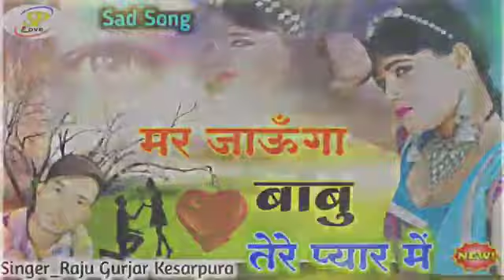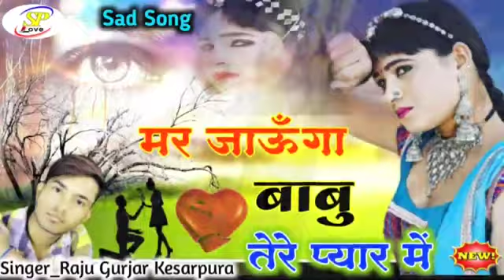आ गया दोस्तों राजू गुर्जर का एक और सुपरहिट बेवफा सॉन्ग 2021 // मर जाऊंगा बाबू तेरे प्यार में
Welcome - SP Love Music Devpura

Singer - Raju Gurjar Kesarpura
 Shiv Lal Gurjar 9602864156